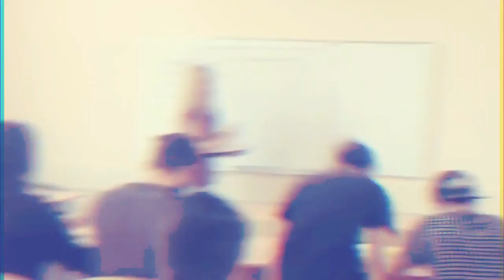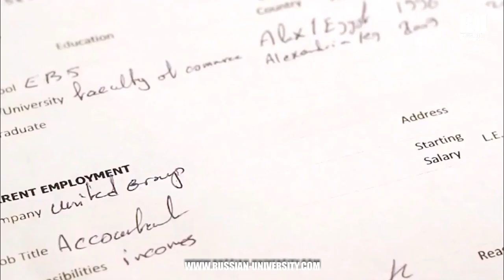7 COSAS QUE NO SABÍAS DE RUSSIAN UNIVERSITY | Universidades en Rusia | Estudiar en Rusia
Somos una Organización Internacional de Universidades Rusas encargada de brindar la información necesaria a estudiantes en el exterior para el ingreso a nuestras universidades en Rusia.

 Nos encargamos de otorgar asesoría total desde el trámite de su visa, viaje, instalación en residencia estudiantil y todo lo requerido hasta su primer día de clases en Rusia.

Observa este video para que conozcas las 7 cosas que no sabías de Russian University.